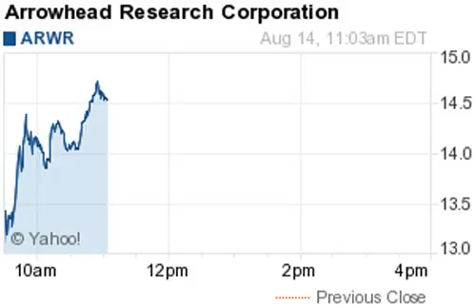140814 gainers 1103ET